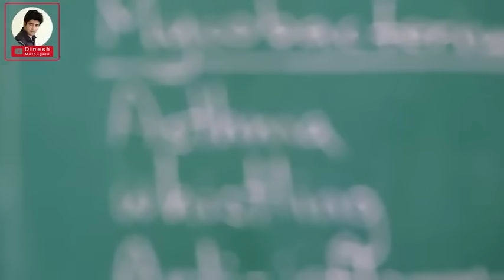ආච්චි හවසට සහරාෆ්ලෑෂ් ගහන හැටි 😂 | Dinesh Muthugala